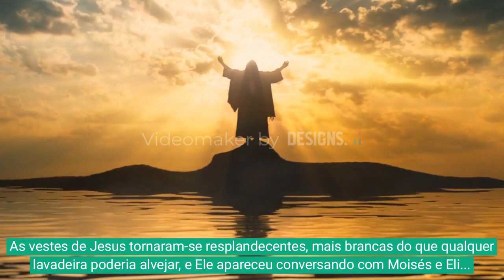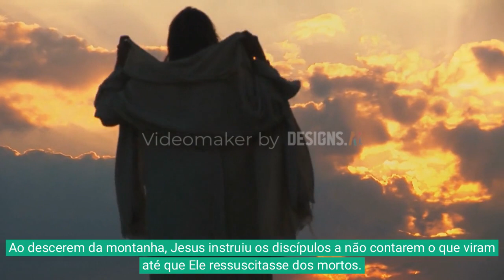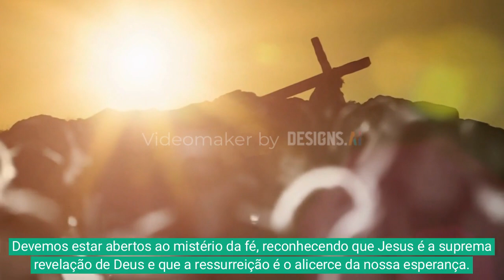Reflexao do envagelho do dia 24 de fevereiro 2º Domingo da Quaresma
COR LITÚRGICA: ROXO 2º Domingo da Quaresma

Naquele tempo, 2 Jesus tomou consigo Pedro, Tiago e João, e os levou sozinhos a um lugar à parte sobre uma alta montanha. E transfigurou-se diante deles. 3 Suas roupas ficaram brilhantes e tão brancas como nenhuma lavadeira sobre a terra poderia alvejar. 4 Apareceram-lhe Elias e Moisés, e estavam conversando com Jesus.  5 Então Pedro tomou a palavra e disse a Jesus: “Mestre, é bom ficarmos aqui. Vamos fazer três tendas: uma para ti, outra para Moisés e outra para Elias”. 6 Pedro não sabia o que dizer, pois estavam todos com muito medo. 7 Então desceu uma nuvem e os encobriu com sua sombra. E da nuvem saiu uma voz: “Este é o meu Filho amado. Escutai o que ele diz!” 8 E, de repente, olhando em volta, não viram mais ninguém, a não ser somente Jesus com eles. 9 Ao descerem da montanha, Jesus ordenou que não contassem a ninguém o que tinham visto, até que o Filho do Homem tivesse ressuscitado dos mortos. 10 Eles observaram essa ordem, mas comentavam entre si o que queria dizer “ressuscitar dos mortos”.